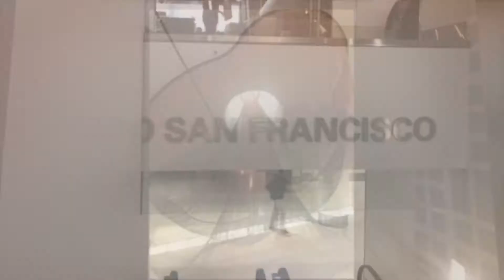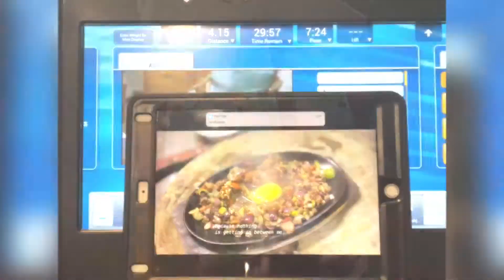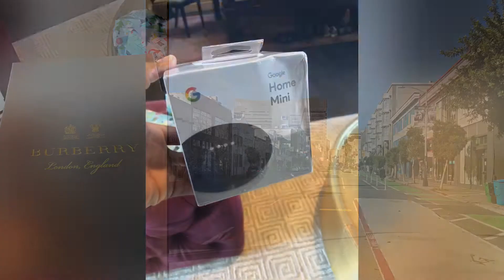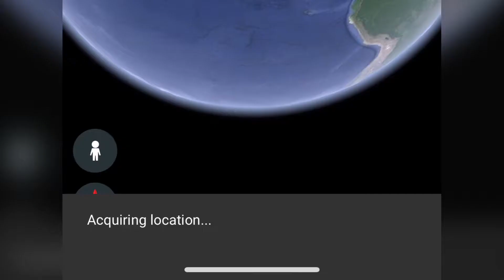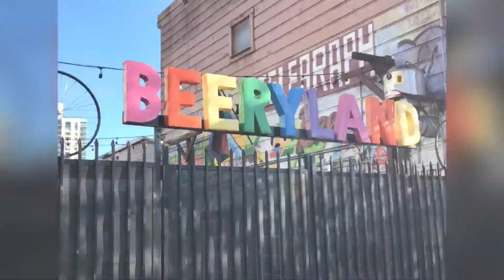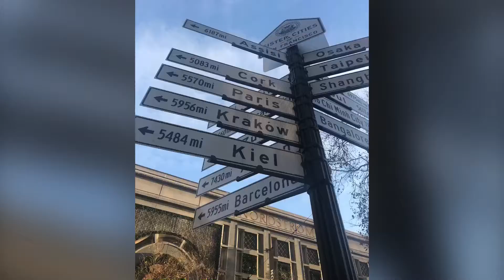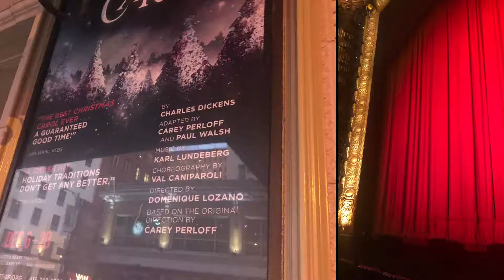San Francisco The City By The Bay